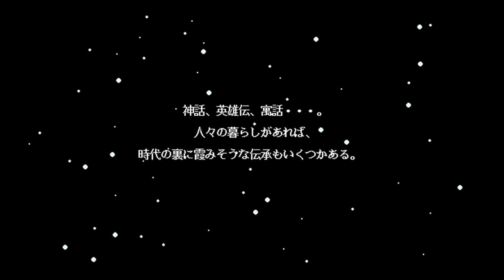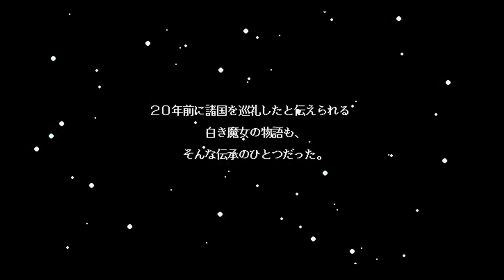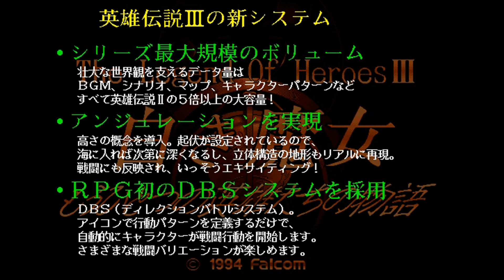【Demo】PC-9801 英雄伝説Ⅲ - 店頭デモ - レトロゲーム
日本ファルコムから1994年にリリースされたRPG『英雄伝説Ⅲ 白い魔女』
PC-9801/店頭デモ